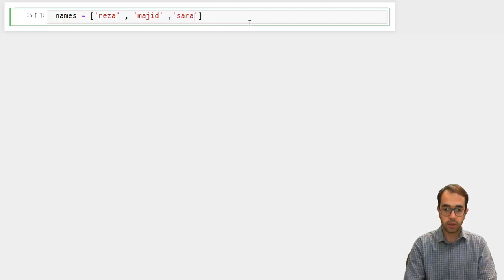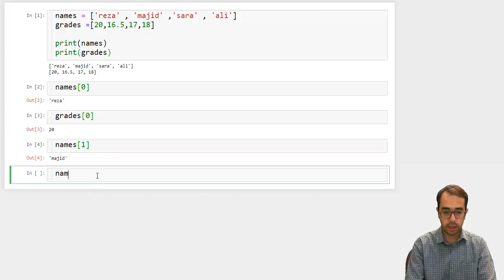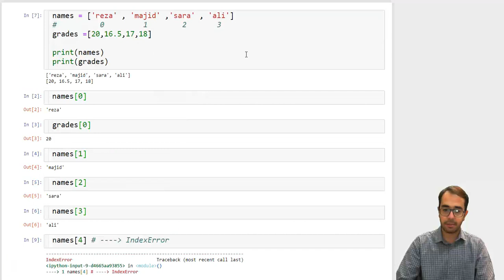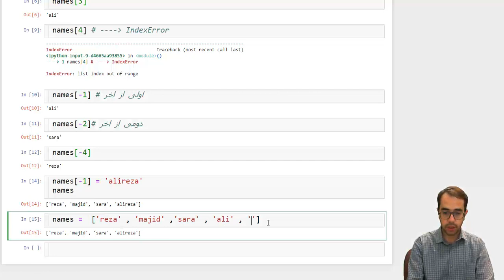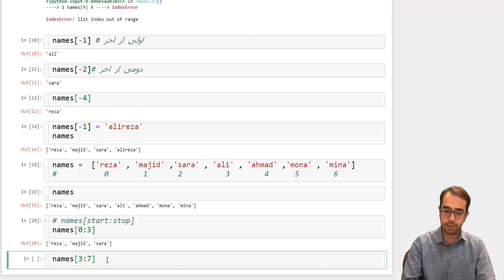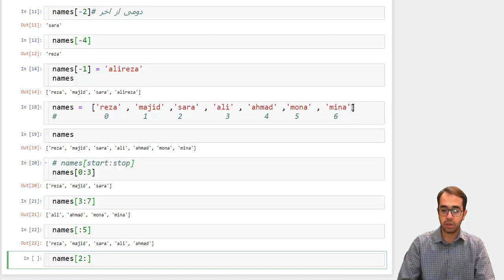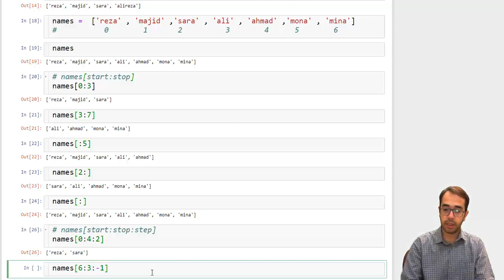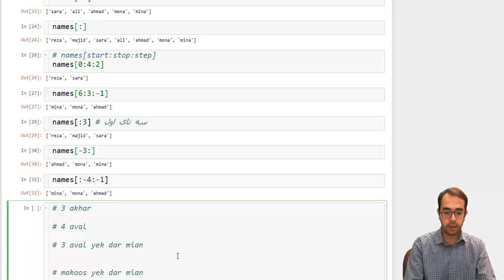لیست در پایتون (قسمت دوم)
نحوه دسترسی به عناصر یک لیست چگونه است؟
چگونه میتوان یک برش از یک لیست ایجاد کرد ؟
نحوه استفاده از : در لیست چگونه است ؟